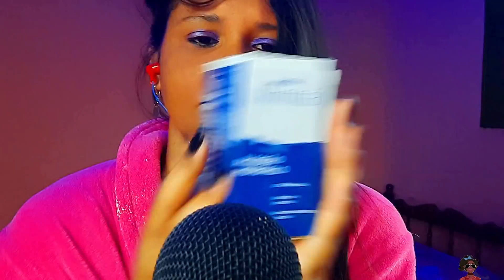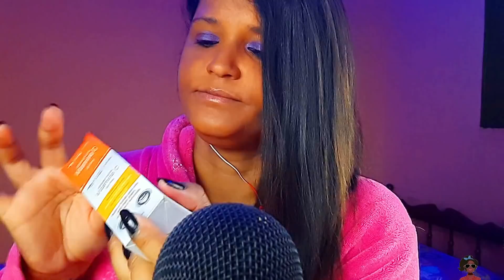ASMR IRMAOS MALVADOS CUIDANDO DE VOCE 😡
📌  HOJE TROUXE PARA VOCES UMA COLLAB DE ASMR  COMO IRMAOS MALVADOS CUIDANDO DE VOCE ! @leohasmr vai fazer sua maquiagem até voce dormir.
@DonatelloASMR o fofoqueiro vai cortar o seu cabelo.
E eu vou limpar a sua pele e fazer as suas unhas tudo fast aggressive.
Espero muito que goste desta collab ! e relaxeeeeeeee

00:00 introducao carotinha's asmr
02:19 lenço umedecido - limpeza de pele cartinha's asmr fast&aggressive
04:27 agua miscelar - limpeza de pele - carotinha's asmr fast&aggressive
06:48 pré-maquiagem - limpeza de pele - carotinhas'asmr fast&aggressive
07:40 esfolicao com esponja- limpeza de pele- carotinha's asmr fast
08:20 lenço umedecido  -limpeza de pele-carotinha's asmrfast&aggressive
08:45 vitamina C- conta gotas - limpeza de pele carotinha's asmr fast
09:36 tirando esmalte - manicure - carotinha's asmr fast & aggressive
10:35 cortando sua unhas - manicure - carotinhas asmr fast & aggressive
11:00 lixando unha - manicure - carotinha's asmr fast&aggressive
11:26 passando esmalte - manicure - carotinha's asmr fast & aggressive
12:15 léo asmr introducao maquiagem
12:35 conta gotas - hidratando a pele - maquiagem - léo asmr
13:28 base - maquiagem - léo asmr
14:32 sombra - maquiagem - léo asmr
15:20 rimel - maquiagem - leo asmr
16:20 pó- maquiagem- leo asmr
17:17 batom - maquiagem - léo asmr
18:13 final léo asmr
18:26 introducao Jao asmr
19:29 molhando cabelo - sons de agua- cortando seu cabelo - jao asmr
20:30 molhando com borrifador - cortando seu cabelo - jao asmr
20:50 escovando cabelo - corte de cabelo - jao asmr
22:11 sons de tesoura - cortando seu cabelo - jao asmr
23:41 molhando cabelo sons de agua - jao asmr
24:28 sons de tesoura - cortando seu cabelo - jao asmr
26:00 penteando cabelo - jao asmr
26:18 Final
💥  VIDEOS TODA TERÇA - QUARTA - SEXTA - DOMINGO ÁS 20:30
✔️ tik tok ➜ @carotinhaasmr
◄► VIDEOS MAIS FAMOSOS DO CANAL ◄►
+ 190.000 VIEWS

ASMR: Resposta Sensorial Autônoma do Meridiano - Se refere a um fenômeno biológico caracterizaMINUTOdo por uma agradável sensação de formigamento geralmente sentida na cabeça, couro cabeludo ou regiões periféricas do corpo em resposta a vários estímulos visuais, auditivos e cognitivos.